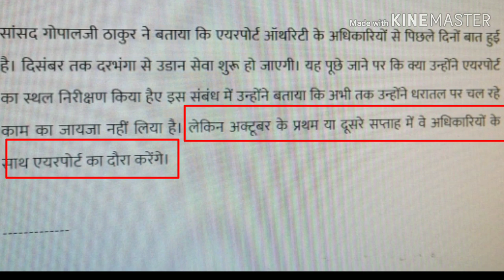darbhanga airport ka inspection kab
Darbhanga rocks mithilanchal ki awaz